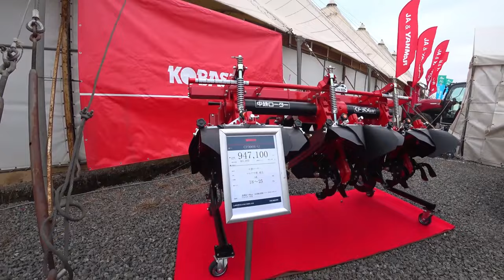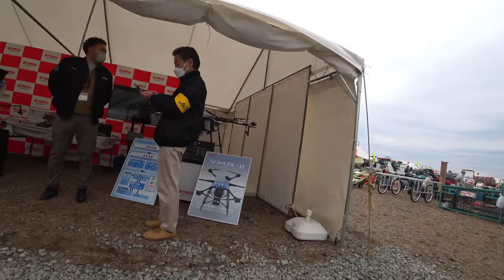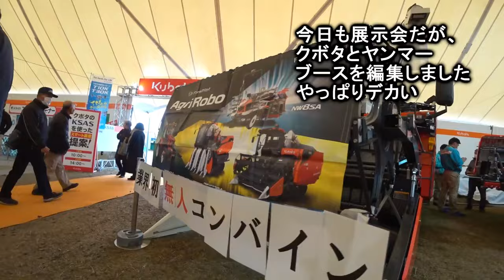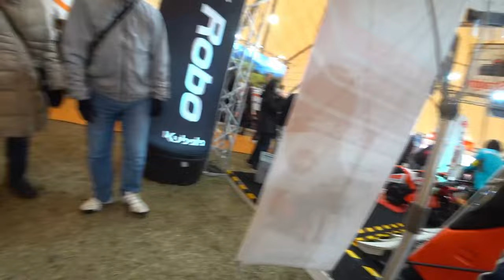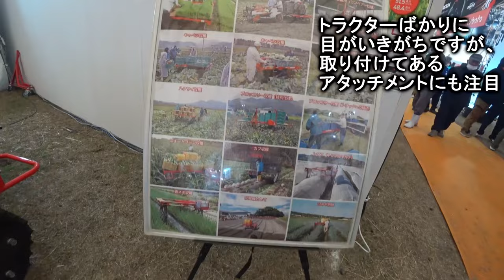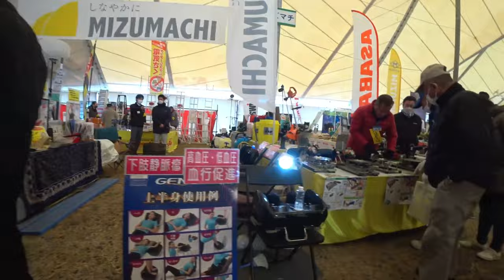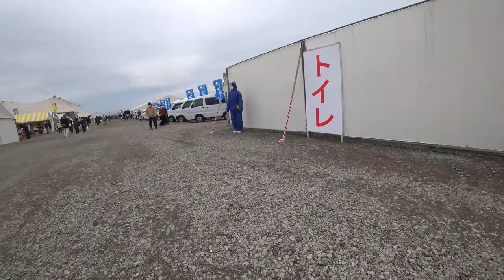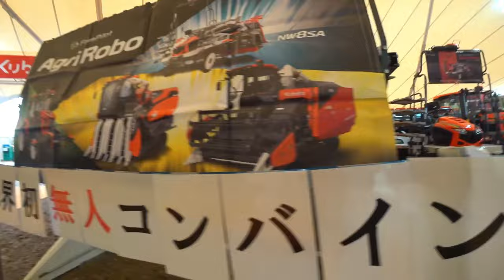【会社員実家農業手伝う】【総集編】展示会スペシャル 佐賀空港近くの農機具展示会に到着です、中古コーナーまで一気【農機具】【稲刈り】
4Kで見たい方はタイトルを検索してくださいね。
【総集編】展示会スペシャル　佐賀空港近くの農機具展示会に到着です、中古コーナーまで一気【農機具】【稲刈り】

1佐賀空港近くの農機具展示会に到着です、中古コーナーまで一気に！

2佐賀空港近くの農機具展示会に到着です、クボタヤンマーブース一気見！パート2

3空港近く農機具展示会パート3、ヤンマー、イセキブース他メーカー一気見寒かった！

4空港近くの農機具展示会で一気にまわったら特大ハロー発見！